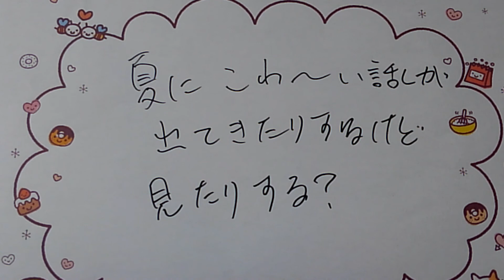怖い話が出てくる季節？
実際にあった話とかあるけどね。